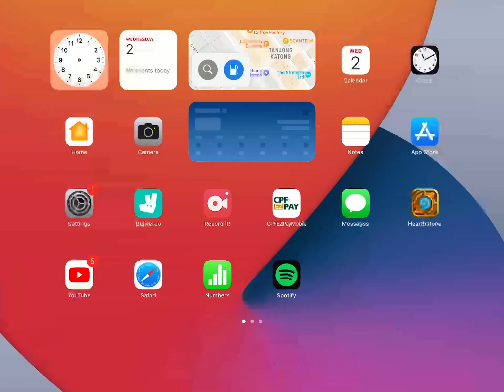Warlock insane Phalactery combo